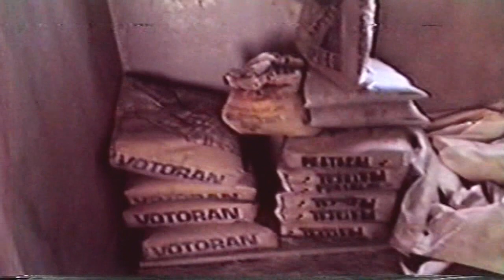VHS 58 parte 1 Construção consultório Joaquim Rodrigueso 12 02 1994